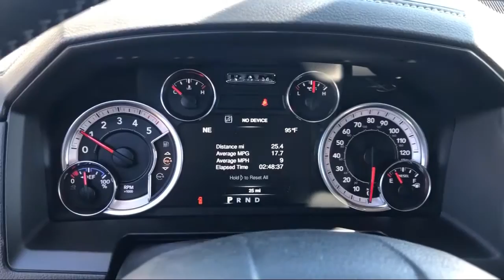2019 Ram 1500 CLASSIC Laramie Elk Grove Sacramento Roseville Folsom Rocklin